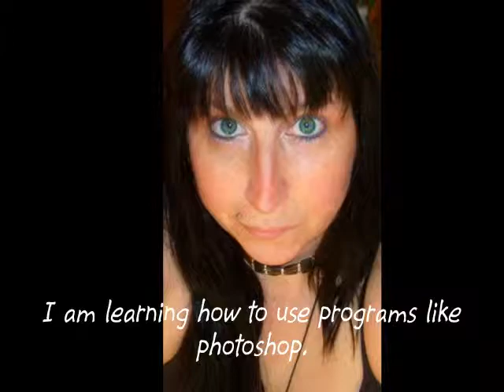My Hobbies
I was asked what hobbies I enjoy, so here is the answer!"Copyright Disclaimer Under Section 107 of the Copyright Act 1976, allowance is made for "fair use" for purposes such as criticism, comment, news reporting, teaching, scholarship, and research.